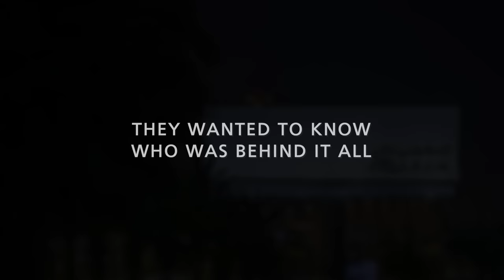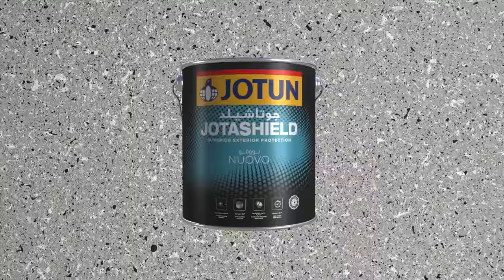Jotun | Jotashield Nuovo 2022 - Textured finish like no other